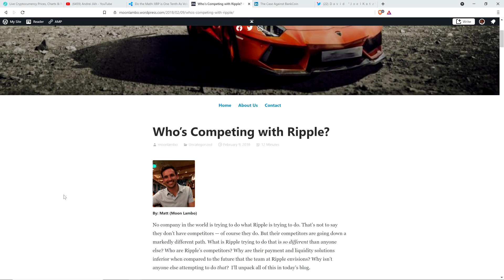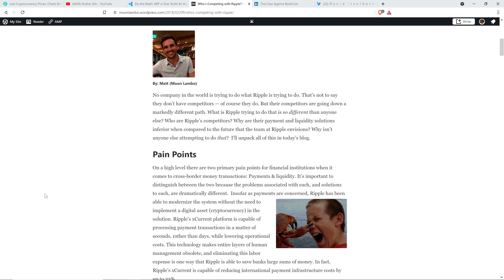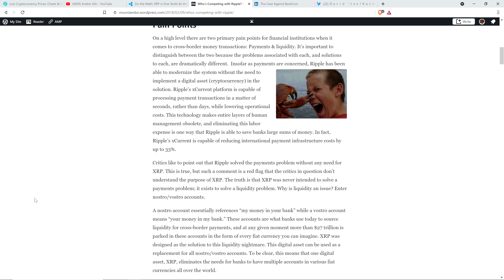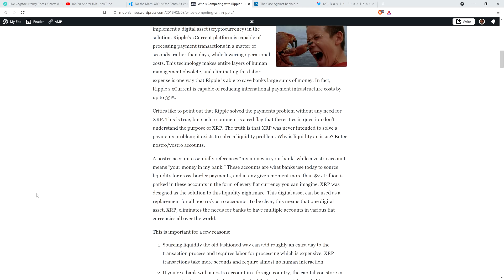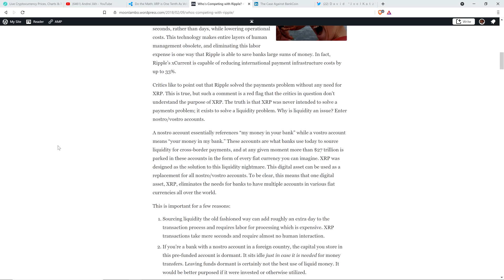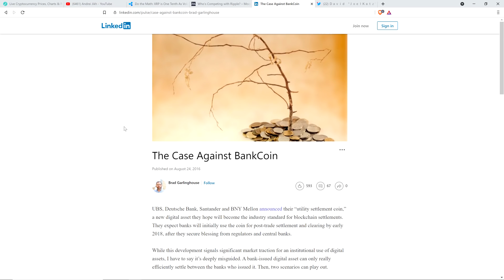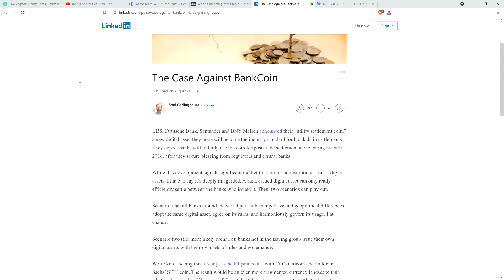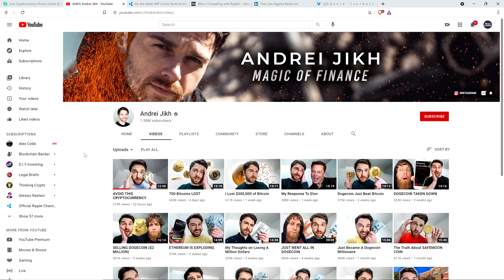AVOID XRP Says YouTuber With 1.58 MILLION Subscribers, Andrei Jikh: MY RESPONSE